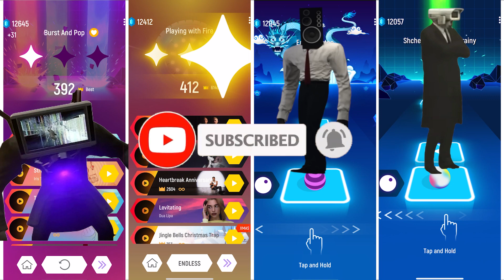Titan TV Man vs Speaker man vs Big SpeakerMan vs Cameraman Tiles Hop EDM Rush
👋Hello everyone!

Speaker man vs Big SpeakerMan vs Titan TV Man vs ClockMan Faction Tiles Hop EDM Rush